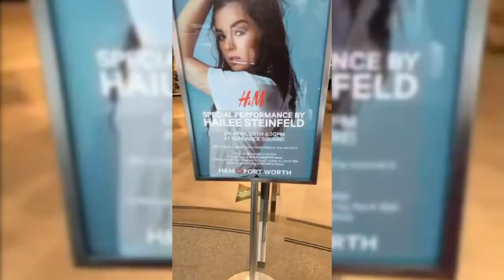Hailee Steinfeld Live - Love Myself - Work - Love yourself - Rock Bottom || Snapchat Story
Hailee Steinfeld - Love Myself - Work - Love yourself - Rock Bottom  || Snapchat Story

April 20th 2016, A special performance for H&M at Sundance Square